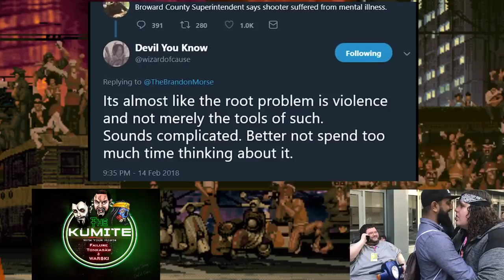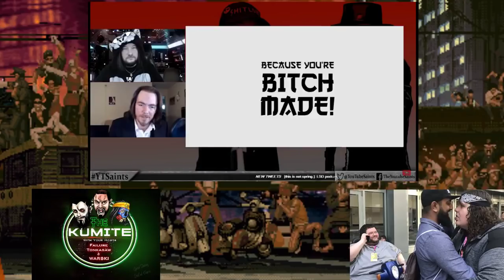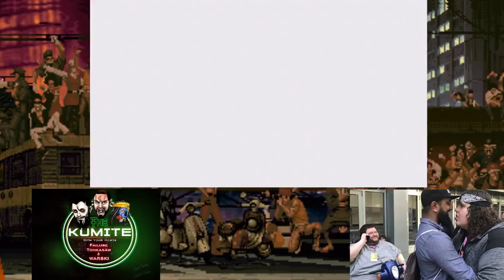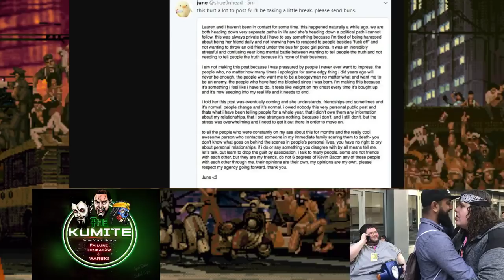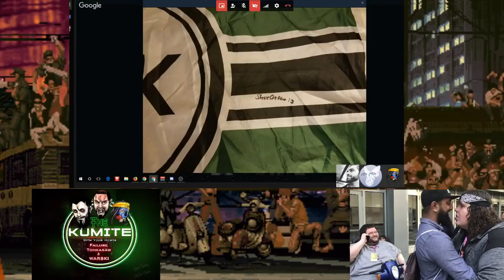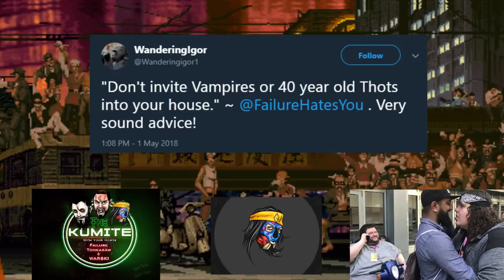Thou Shall Not Delete Kumite (5-11-18) Mirror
Tonka Tries to take a break from Twatter Chaos ensues.

Original Mirror Source
Thank you Failure